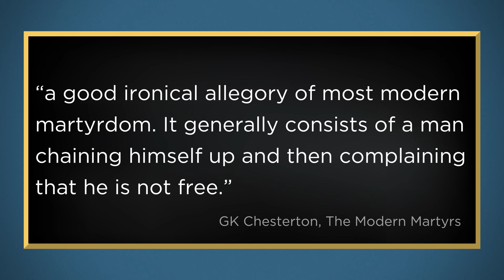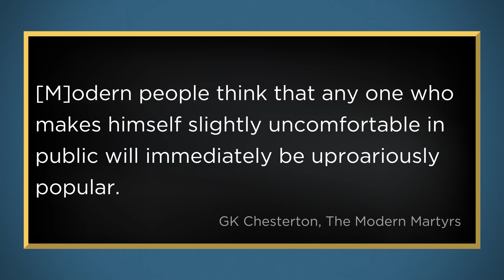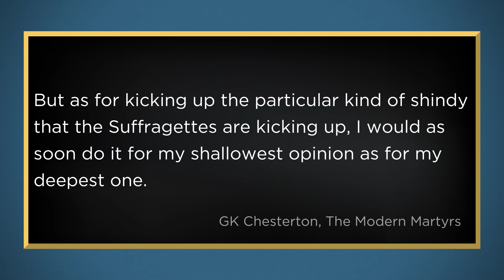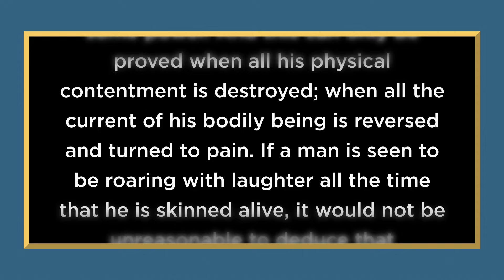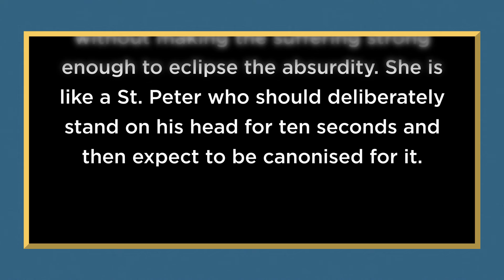The Left's Martyr Problem | The Wade Show with Wade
Protesters aren’t doing what they think they’re doing. Let me (and GK Chesterton) explain.